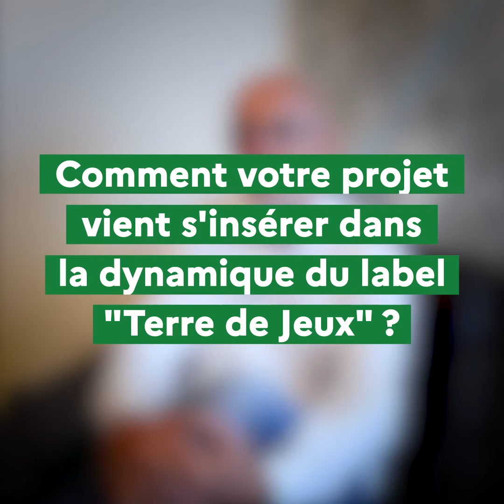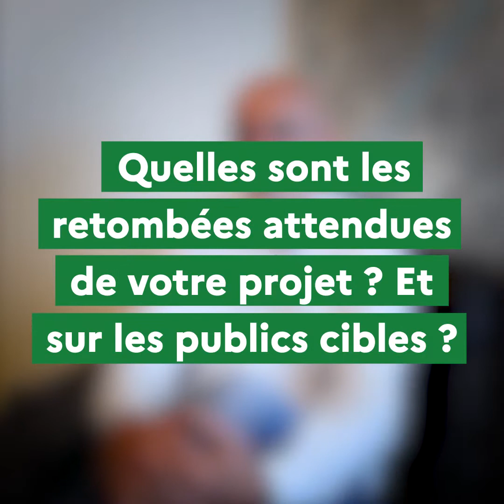JOH - Jeux Olympiques Handirect - Erasmus + Sport - Interview de Bruno Massé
JOH - Jeux Olympiques Handirect - Erasmus + Sport